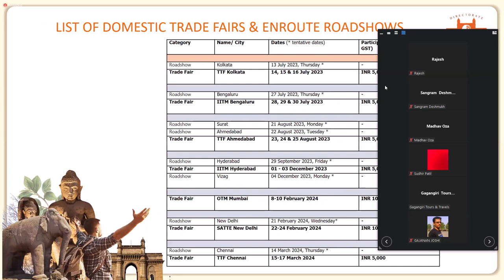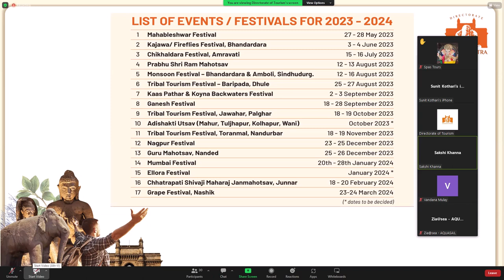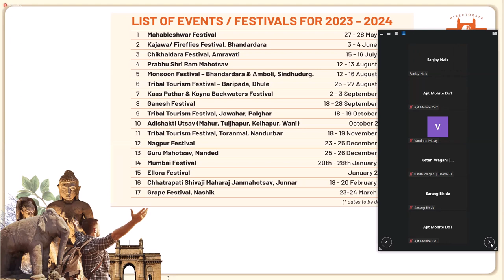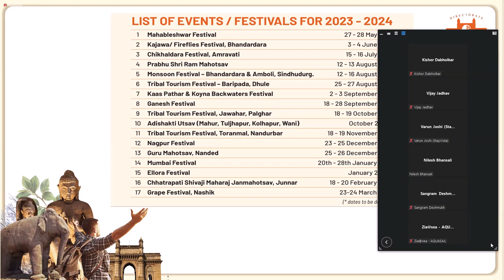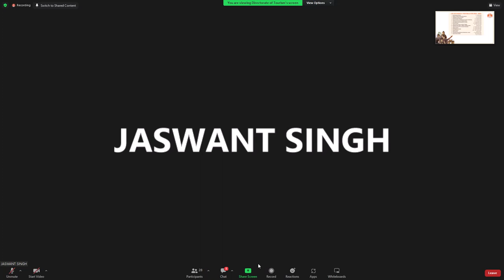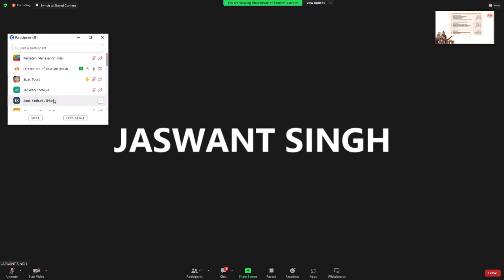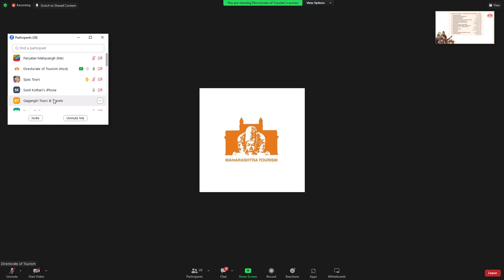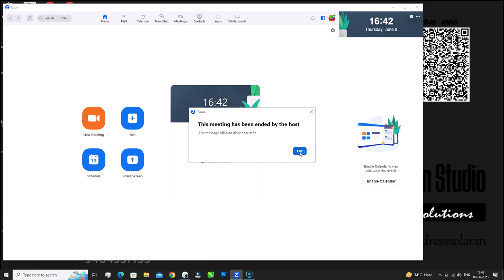Maharashtra Tourism Zoom Meet 08/06/2023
Maharashtra is a state located on the western coast of India and is known for its rich cultural heritage, diverse landscapes, and historical landmarks. Maharashtra tourism offers a wide range of experiences, from bustling cities to serene hill stations, pristine beaches, wildlife sanctuaries, and ancient caves.

Here are some popular tourist destinations in Maharashtra:

Mumbai: The capital city of Maharashtra, Mumbai is a vibrant metropolis and the financial hub of India. It is famous for its Bollywood film industry, iconic landmarks like the Gateway of India, Marine Drive, and Juhu Beach, as well as historical sites such as Elephanta Caves.

Pune: Known as the "Oxford of the East," Pune is a city of educational institutions and historical significance. It offers a mix of old-world charm and modern infrastructure. Key attractions include Aga Khan Palace, Shaniwar Wada, and the Osho International Meditation Resort.

Ajanta and Ellora Caves: Located near Aurangabad, these UNESCO World Heritage Sites are renowned for their ancient rock-cut Buddhist caves. The Ajanta Caves feature exquisite paintings, while the Ellora Caves showcase Hindu, Buddhist, and Jain rock-cut temples.

Lonavala and Khandala: These twin hill stations, nestled in the Sahyadri Mountains, are popular weekend getaways for Mumbaikars. Known for their lush green landscapes, cascading waterfalls, and trekking trails, they offer a refreshing retreat.

Mahabaleshwar: Situated in the Western Ghats, Mahabaleshwar is a picturesque hill station known for its strawberry farms, breathtaking viewpoints, and pleasant weather. It is also famous for its scenic drives, boating on Venna Lake, and the ancient Mahabaleshwar Temple.

Tadoba Andhari Tiger Reserve: Located in the Chandrapur district, this tiger reserve is one of the largest and oldest national parks in Maharashtra. It offers wildlife enthusiasts an opportunity to spot tigers, leopards, sloth bears, and various species of birds and reptiles.

Apart from these, Maharashtra also boasts other attractions such as Alibaug Beach, Elephanta Island, Nashik's vineyards, and the hill stations of Matheran and Bhandardara.

Maharashtra's cuisine, predominantly Maharashtrian, is another highlight. It includes popular dishes like vada pav, pav bhaji, puran poli, and bhelpuri, among others.

The Maharashtra Tourism Development Corporation (MTDC) promotes and organizes various tourism initiatives, including guided tours, heritage walks, and adventure activities.

Please note that the information provided is based on the knowledge available up until September 2021, and it's always a good idea to check for the latest updates and travel advisories before planning a trip.